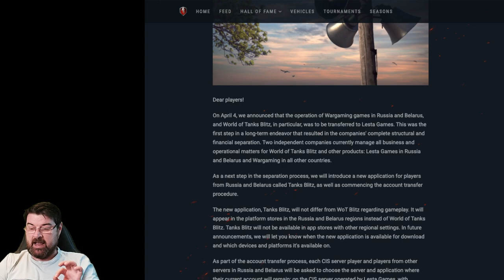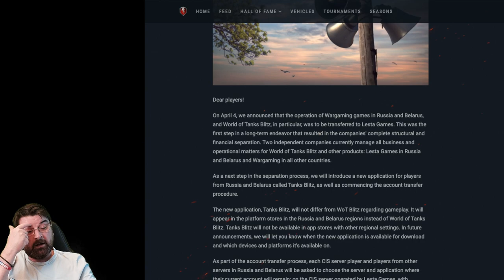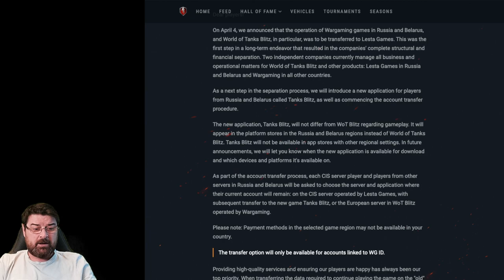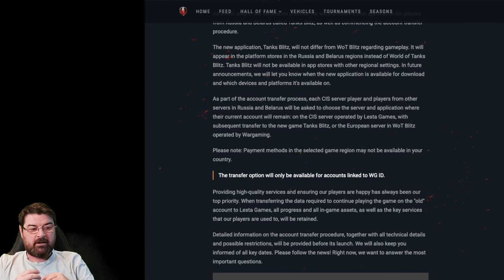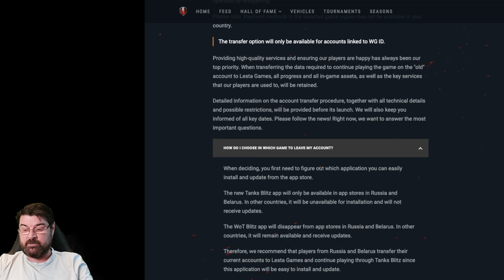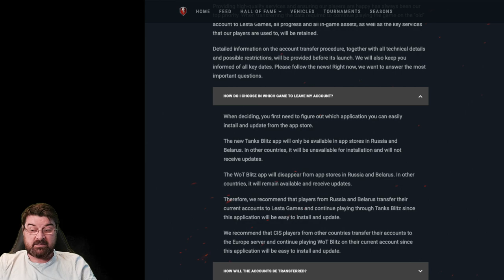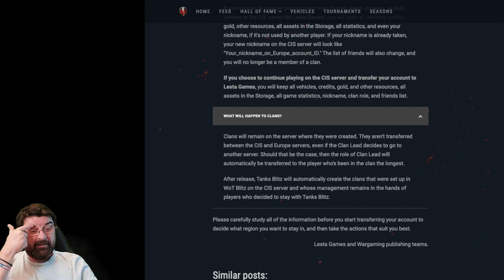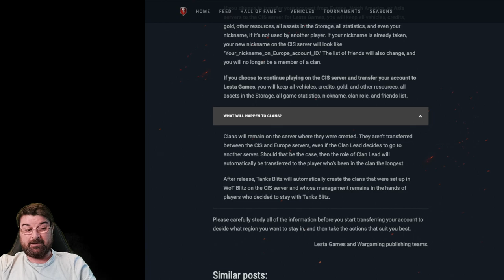привет EU? WOTB ANNOUNCEMENT ON CIS/EU ACCOUNT MIGRATION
WG recently announced that CIS Region players will be given the choice to migrate their current accounts to the EU Server. What does all this mean?

World of Tanks Blitz is a Free 2 Play game (Mobile & PC) published by Wargaming.